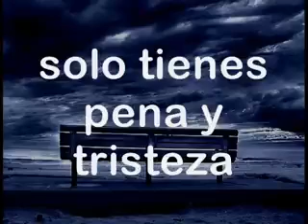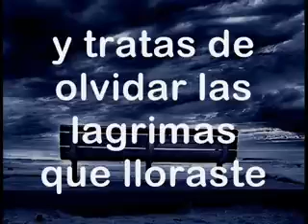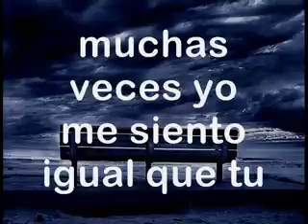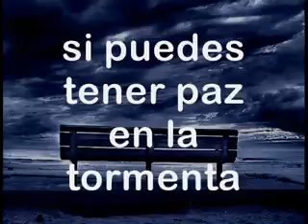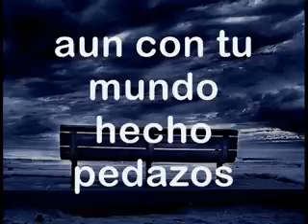PAZ EN MEDIO DE LA TORMENTA (Mateo 8:23-27)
Jesús calma la tempestad

   Cuando entró Jesús en la barca, sus discípulos le siguieron. Y de pronto se desató una gran tormenta en el mar, de modo que las olas cubrían la barca; pero Jesús estaba dormido.
   Y llegándose a Él, le despertaron, diciendo: ¡Señor, sálvanos, que perecemos!
   Y Él les dijo: ¿Por qué estáis amedrentados, hombres de poca fe? Entonces se levantó, reprendió a los vientos y al mar, y sobrevino una gran calma.
   Y los hombres se maravillaron, diciendo: ¿Quién es este, que aun los vientos y el mar le obedecen?

(Mateo 8:23-27)